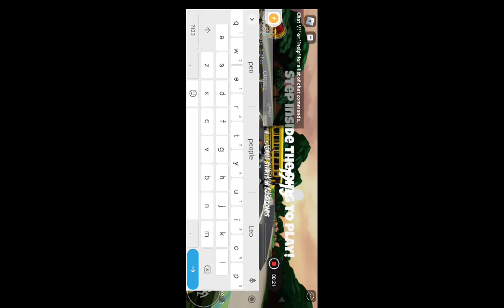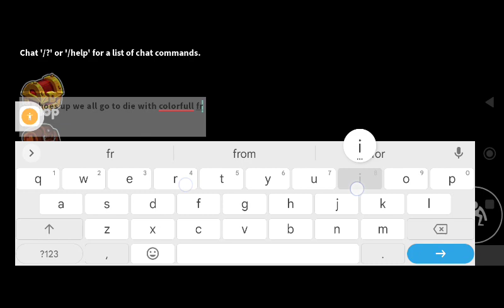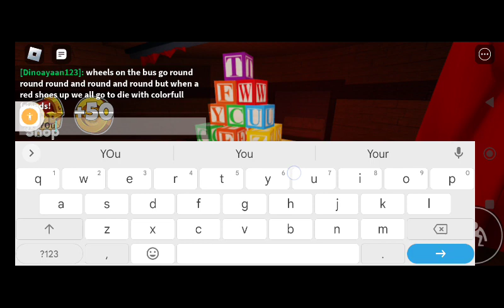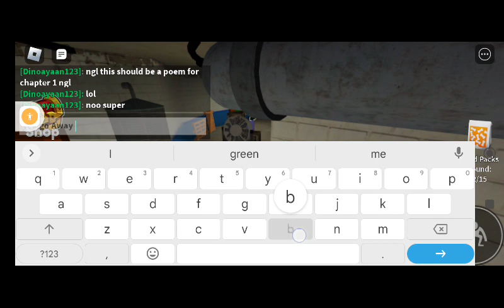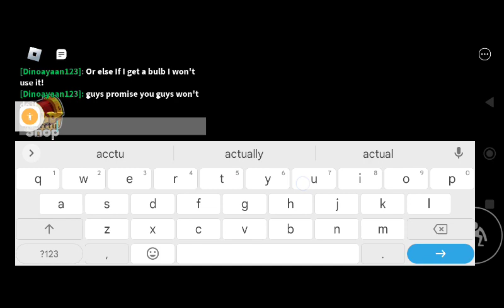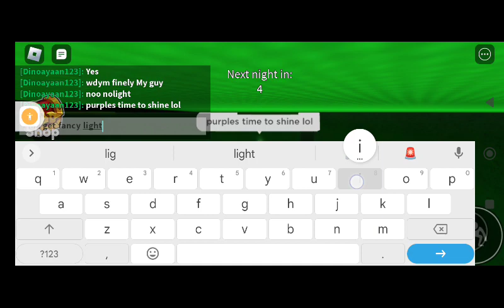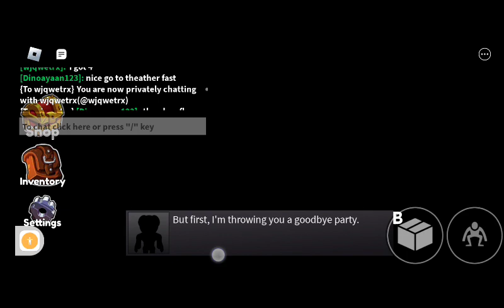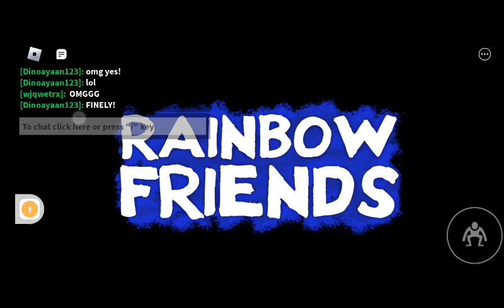PLAYING RAINBOW FRIENDS AND WINNING!